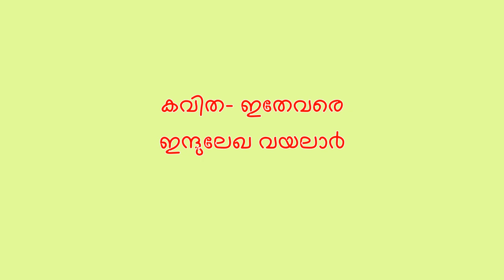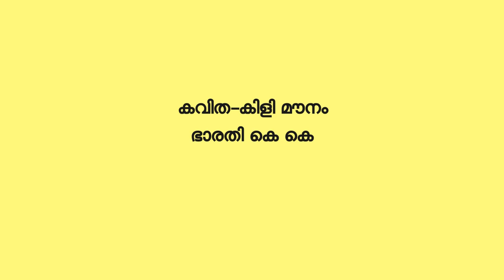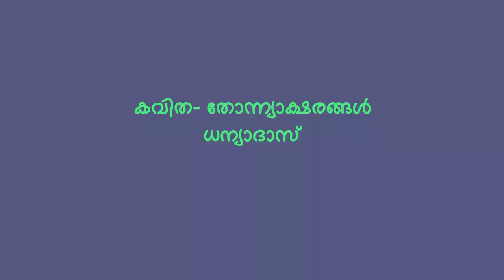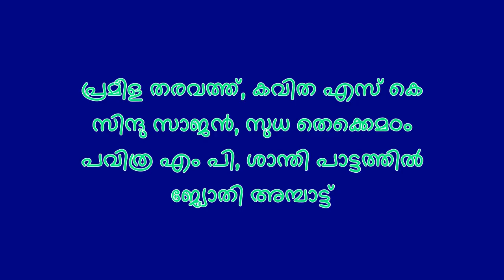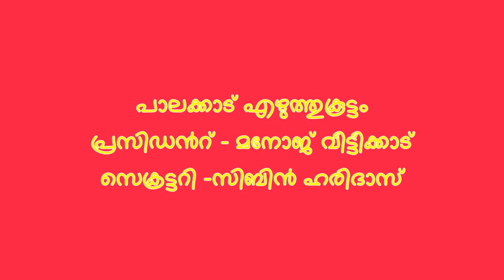Creative Sparks Album III By Penma & Ezhuthukoottam Palakkad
An Ode to Lock down.Transforming  Homemakers to Artists. A Door to Digital World By Penma & Ezhuthukoottam Palakkad- Forum for Free Expression..